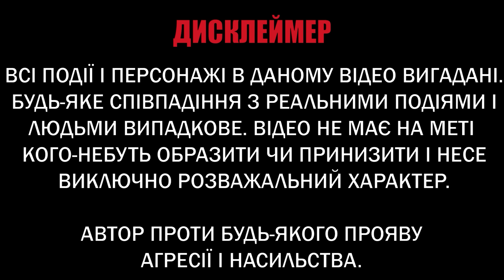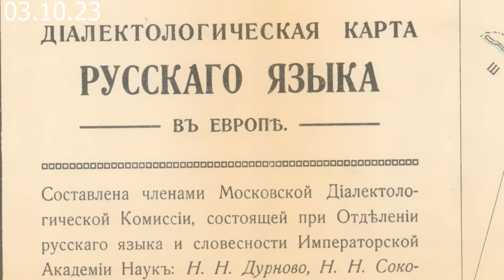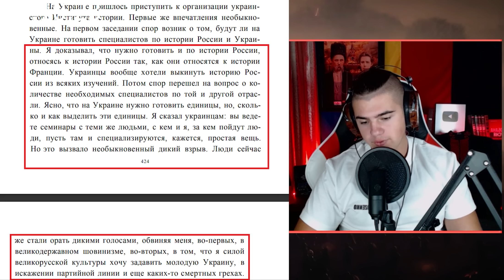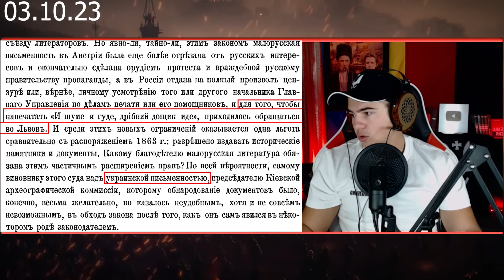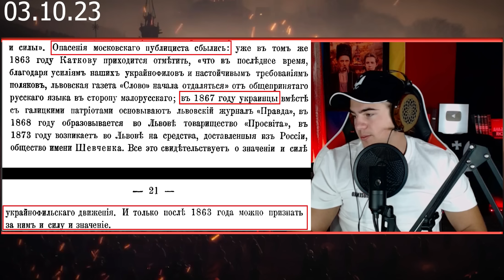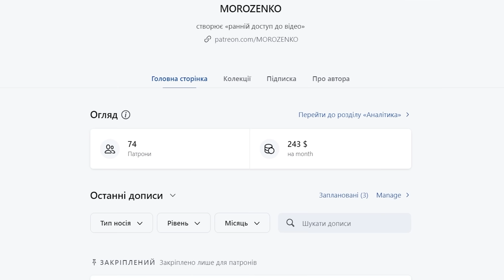Два російських "мовознавця" проти одного Українця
МоноБанк
Номер: 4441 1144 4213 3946

ПриватБанк
Номер: 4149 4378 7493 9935

Дуже рекомендую!